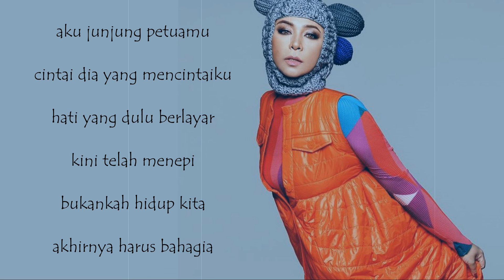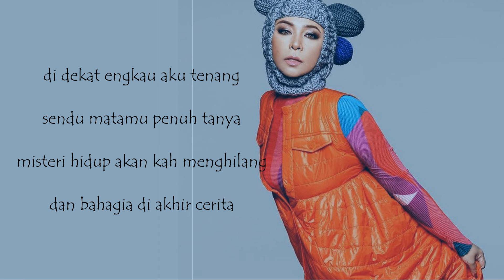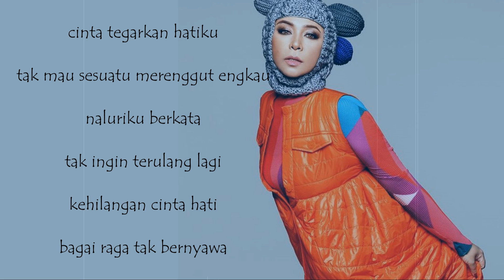Melly Goeslaw feat Krisdayanti - Cinta // Lirik HQ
Composer: Melly Goeslaw
Publisher: PT Aquarius Pustaka Musik
Label: PT Aquarius Musikindo

MellyGoeslaw